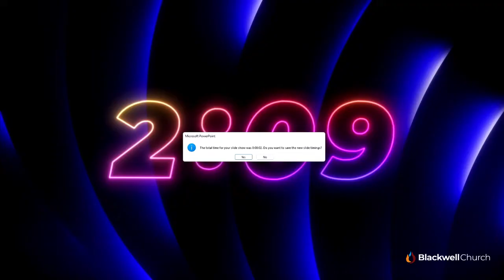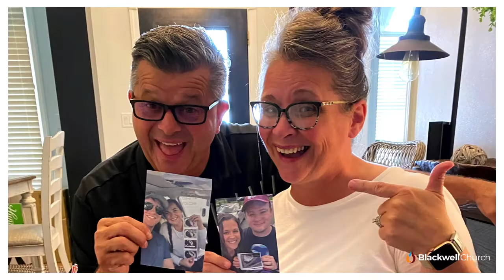Pastor Darin Bowlen. Strong Towers